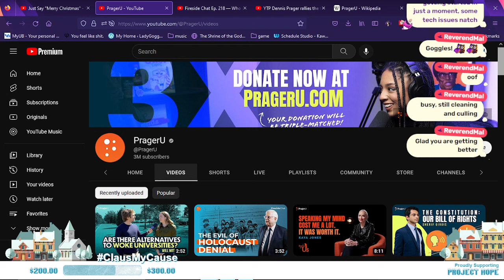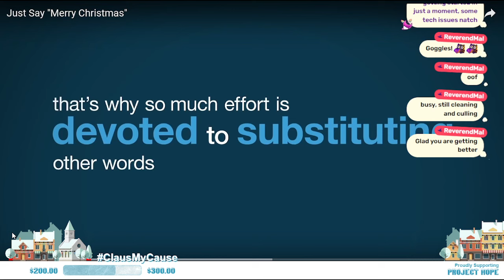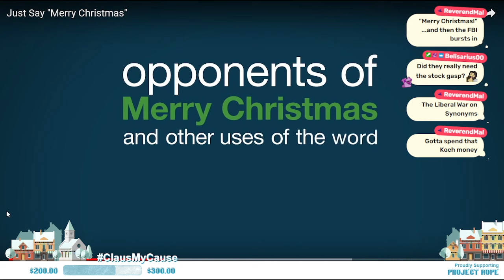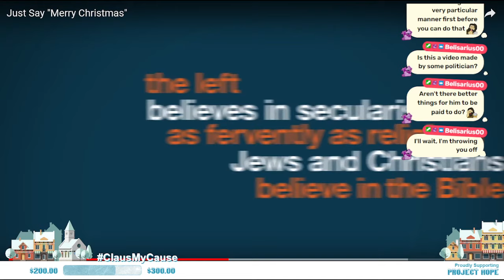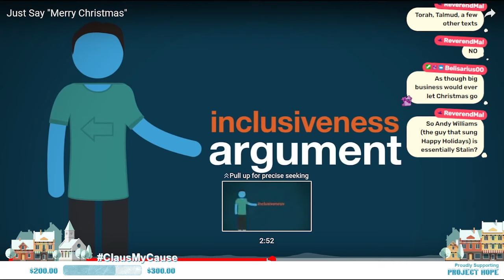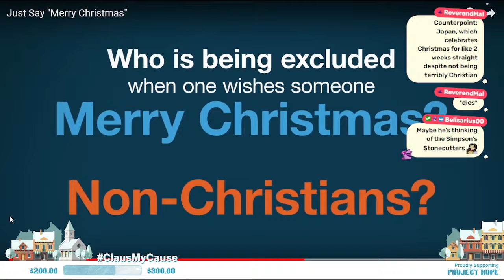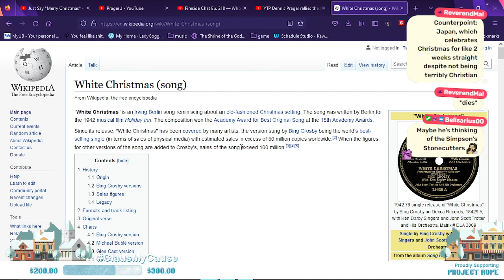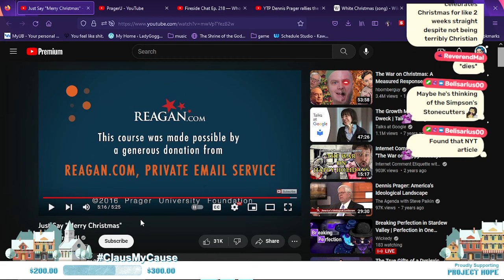prager u(nethical): the battle for the soul of christmas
Released just in time for, uh, the Summer Solstice. I truly meant to get this out earlier, but grad school and real life(tm) prevented me from doing so. Anyways, please enjoy.

Original description:
Ho Ho Ho, and Happy Holidays! It's time for another edition of Prager U(nethical) - this time, it's christmasy, but not personal. Unless you're Dennis Prager.